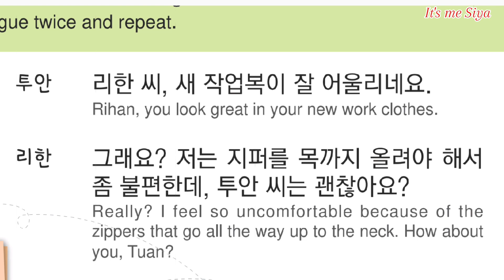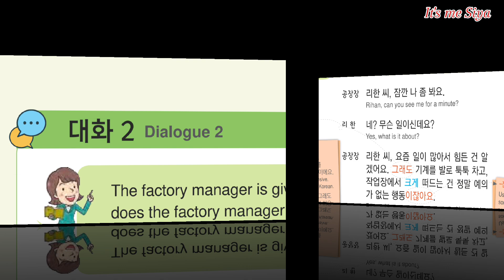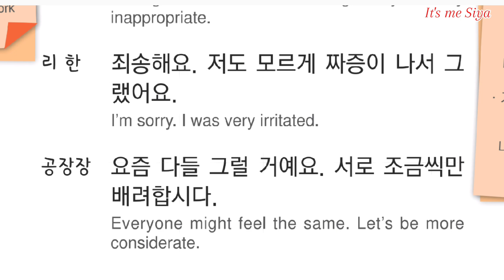CHAPTER 36_대화 1/2_Nepali Translate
✔️CHAPTER_36.
✔️단정한 모습이 좋아 보여요.
✔️ चिटिक्क लगाएको स्वरूप राम्रो देखिन्छ।
✔️대화 1.
✔️대화 2.
✔️JN Sir Korean Language Institute.
✔️ Butwal 12 Tamnagar.
✔️저는 학생입니다.